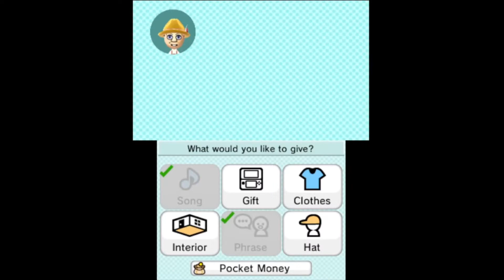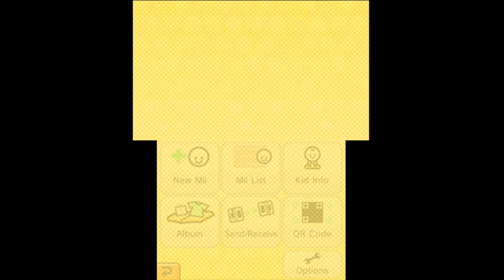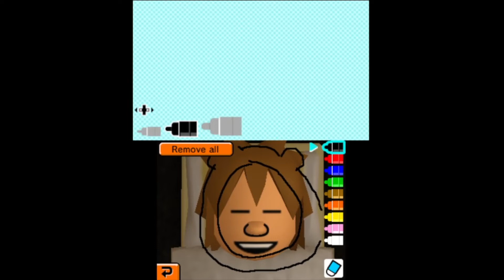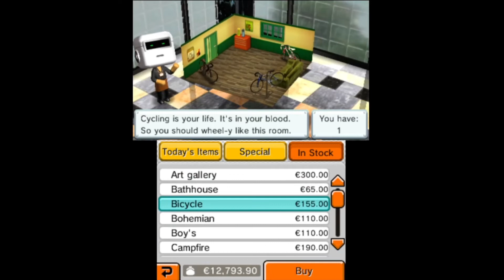Tomodachi Life Part 160 (5 FIGHTS, 8 REJECTIONS, 1 DELETION, A SONG AND A MARRIED COUPLE IN 1 VIDEO)